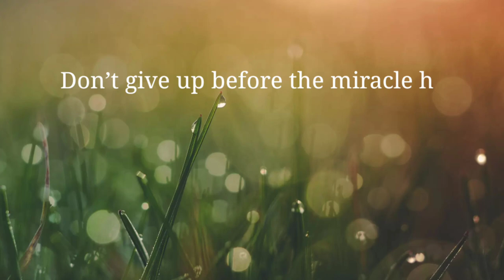ജയിച്ചു ജീവിക്കാൻ ഒരു മനസ്സ് മാത്രം മതി എന്ന് തെളിയിച്ച ദിവസങ്ങൾ | വീഡിയോ മുഴുവൻ കാണണട്ടോ ❤❤❤